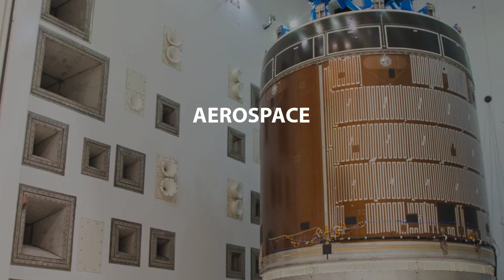2016 Acoustic Testing of NASA's Orion Service Module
Orion Service Module Acoustic Testing

The Reverberant Acoustic Test Facility (RATF) at NASA’s Plum Brook Station – the largest acoustic test facility in the world – is a chamber that features a wall studded with numerous rows of powerful acoustic horns. Nitrogen gas flowing through hydraulic actuators that are turning on and off at incredibly rapid speeds create the horns’ horrendous acoustic assault. Capable of bathing the service module with an overall acoustic sound pressure level of 163 decibels, it is by far the most powerful acoustic chamber in the world.

This facility features 23 Team Acoustic Modulators, producing over 4.5 Megawatts of sound power, requiring 70,000 scfm gas flow at 200 psi.